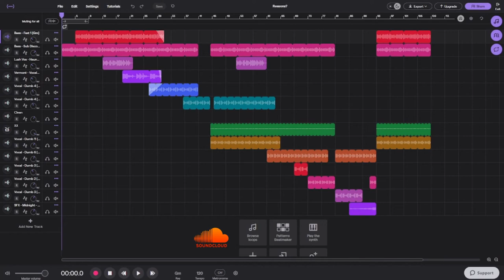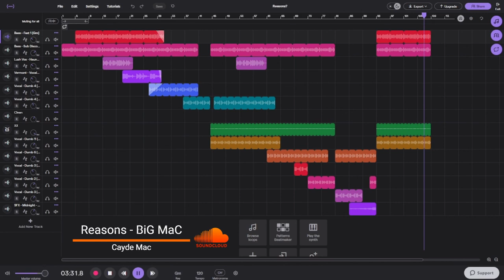Song made with Soundtrap FREE Loop Library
After messing around with Soundtrap a bit I managed to create this using their free loop library